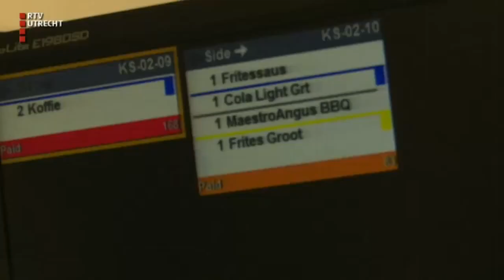Maarten aan de slag bij McDonalds: Deelt hamburgers uit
McDonald's opende in 1987 als eerste in Nederland een drive-thru in Huis ter Heide.

Dat was revolutionair voor die tijd. Een restaurant waar je in de auto je bestelling krijgt geserveerd.

Maarten heeft zich al die jaren enorm verbaasd over het fenomeen: "Wie wil nou zijn auto ondersmeren met restanten van hamburgers, ik vond het maar raar".

Daarom hijst zichzelf in uniform met twee doelen voor ogen: medewerker van de maand worden en onderzoeken waarom mensen het toch prettig vinden om in de auto te eten.

▬ LUISTERBOEKEN  ▬▬▬▬▬▬▬▬▬▬

▬ SHOWNOTES  ▬▬▬▬▬▬▬▬▬▬

▬ MEER MAARTEN  ▬▬▬▬▬▬▬▬▬▬

▬ LUISTERBOEKEN  ▬▬▬▬▬▬▬▬▬▬

▬ SOCIALS  ▬▬▬▬▬▬▬▬▬▬